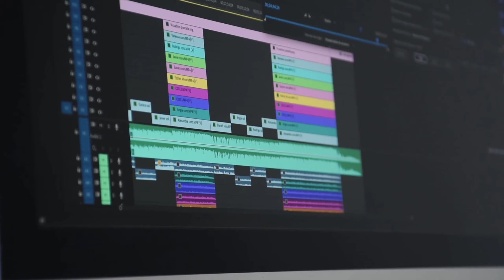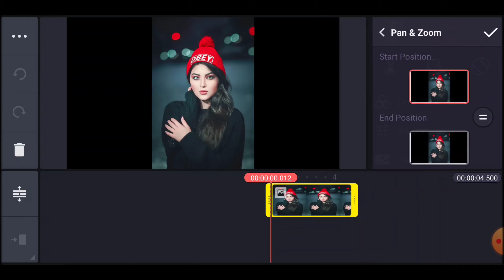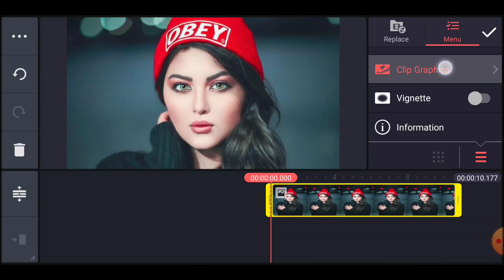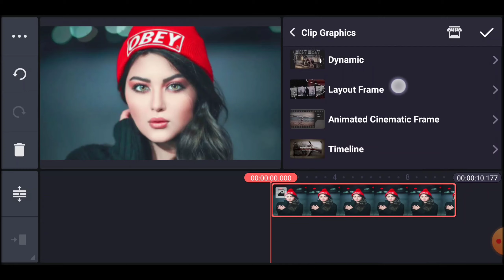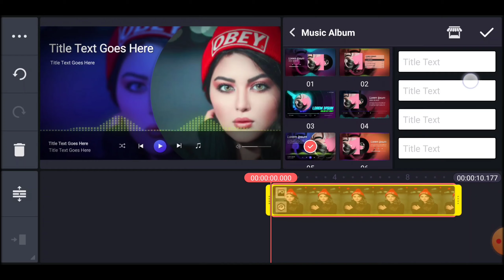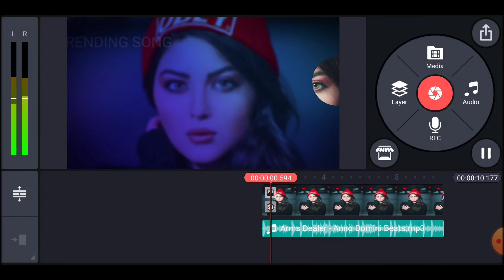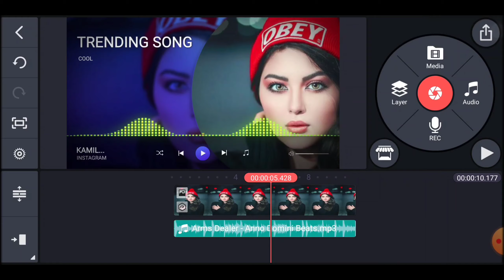How To Make Audio Spectrum In Kinemaster | Music Video Editing In Kinemaster | Kinemaster Tutorial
how to make music visualizer in kinemaster
how to edit music video in kinemaster
music video editing in kinemaster
how to make audio visualizer video
how to make music visualizer on android
how to make audio wave in kinemaster
audio wave video editing
audio spectrum video editing
audio spectrum with song